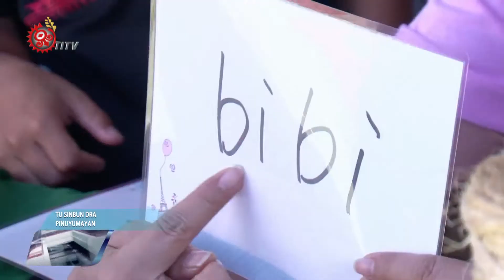本土語言歌謠賽 兒童流利族語登場 2017-05-28 Pinuyumayan TITV 原視族語新聞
na lralrak marepaukauka temara tu ngai semenay

原住民各族群小朋友，穿上傳統服飾，吟唱古調，甚至用傳統舞蹈搭配演譯歌謠，陪同的長輩跟家長看了都相當感動。

台東縣106年度本土語言歌謠比賽，21日在新生國中體育館舉行原住民族語賽程，報名人數突破以往，台東教育處表示，希望透過這項平台，讓孩子們學習及認同自身文化並傳承下去。

許多參與這次比賽的學生表示，語言是族群文化根本，也是傳承延續唯一工具，其中歌謠是學習原住民語最快方法。

現場除了歌謠比賽外，還規劃不同族群間的闖關及手作活動，縣府教育處期盼藉由原住民歌謠比賽，發揮學生歌唱專長，也能透過祖先的歌，認識自己跟族群文化。